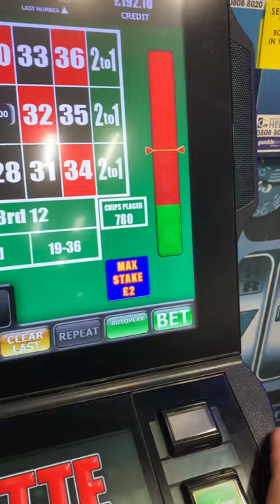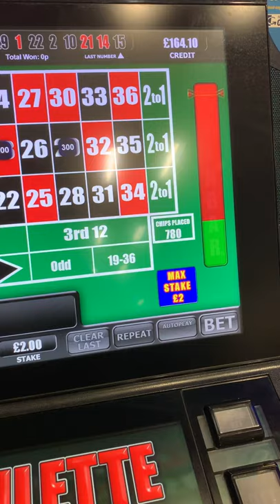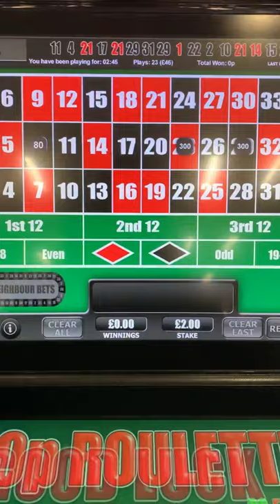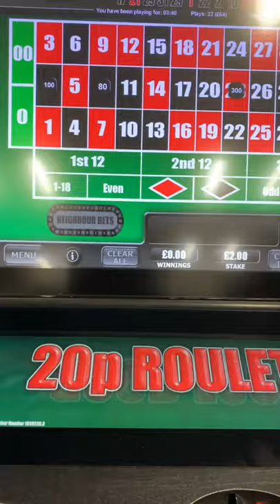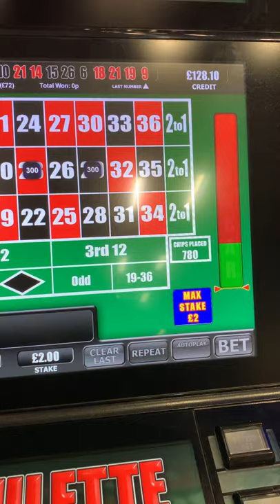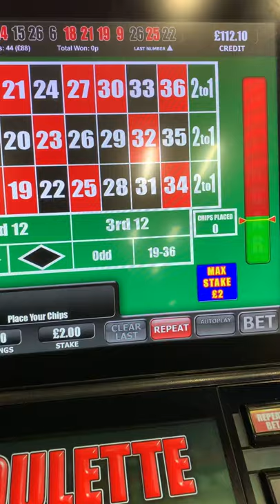Gambling problem in the street of uk!!!